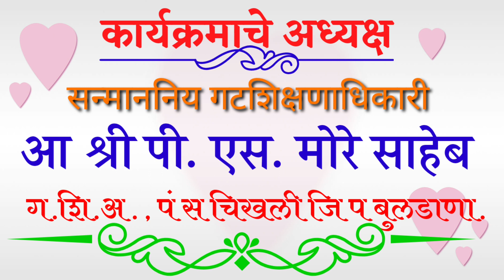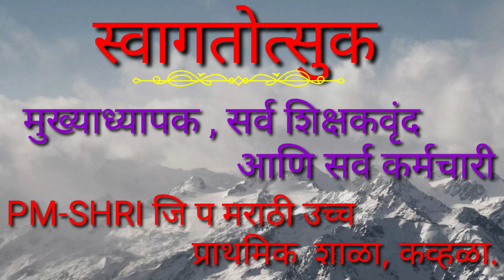दे उ भाऊंचा सेवानिवृत्त सोहळा